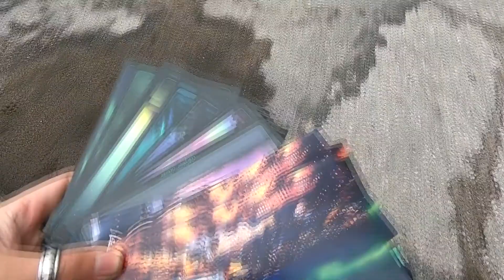На север - часть 3 - Мурманская область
Скитания туда, сюда, по Мурманской области. Дорога из Териберки назад.
Часть, обладающая чисто разъездной атмосферой ;)